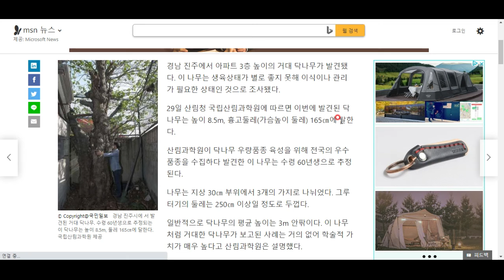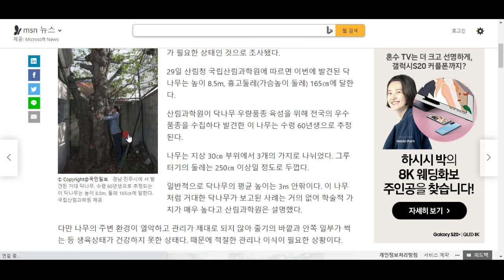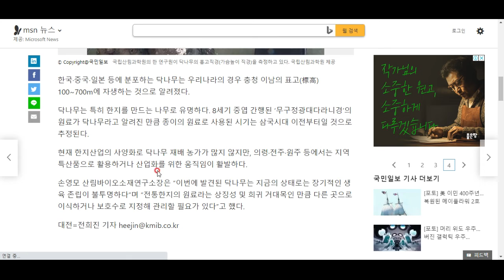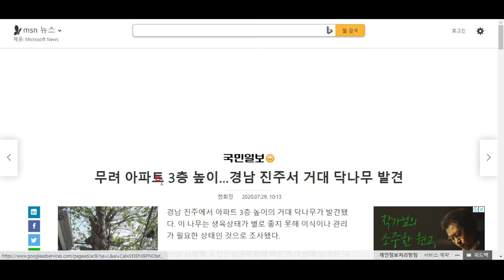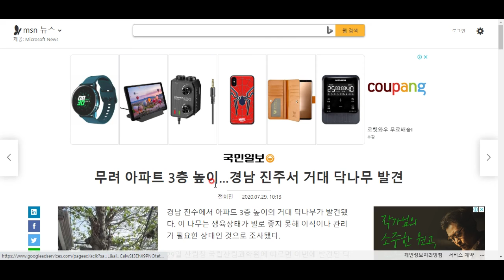한국에서 가장 큰 닥나무가 진주에서 발견!!!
한지를 만드는 재료로 유명한 닥나무! 의외의 장소에서 발견되었다고 합니다!